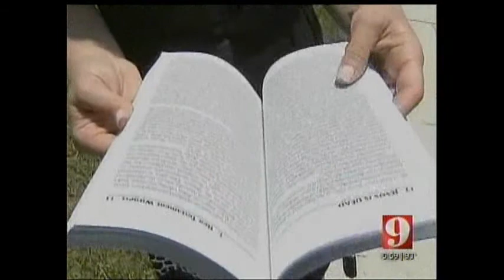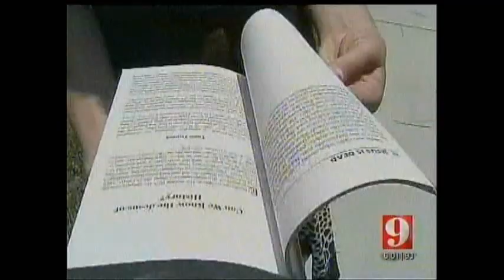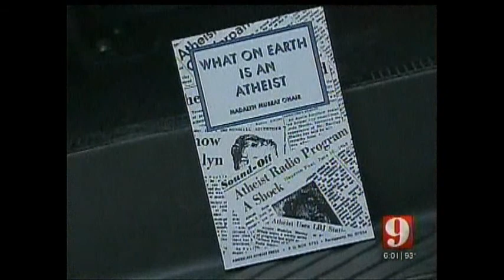ABC 9 - Central Florida Freethought Community - Lawsuit Announced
The story seems on balance, however what is missing from the coverage are all the inequities in the treatment of the two groups which are the critical elements in the complaint. Perhaps that just doesn't make for intriguing news.

Matt Staver said it for us (I said it three times on camera):

"Their ultimate goal is to shut down the entire forum, that's why they're doing this."

Matt is a smart guy, he's just on the wrong side of this issue.